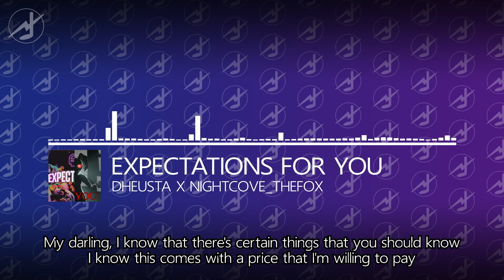MASHUP | DHeusta X NightCove_theFox - Expectations For You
How's the new design for NAndrew Mashups? I have high expectations for the progress of this channel.

DHeusta @dheusta
NightCove_theFox @nightcove_thefox8388

--- 🎵   LYRICS  🎵 ---
Every fire that burns
Is filling concern and
Takes in return the ashes earned
Be ready
Something terrible is coming
For you

We are programmed to entertain
And toy with those we constrain
Just keep those eyes open wide, bedside
So many people in one place
Oblivious, just like you say

But you run, havin' fun
Tryin' to prove what is wrong
But none other one
Can try to prove
What's been done
I know you are sick
But so am I
And I will be there for you
Through time as it tick, tick, tick, ticks

My darling, I know that there's certain things that you should know
I know this comes with a price that I'm willing to pay
Stay home for us to abide
'Cause you won't get to decide
Before the doors open wide and we arrive

Everything I've worked for and everything I do
You know that there's a reason that I do these things for you
I do it for the thrill, I do it for the fun
You've taught me there's a twisted usefulness in everyone
But day or night we come with a fright
So don't be scared, we don't bite
Just play with us in our game of names

So you run, havin' fun
(Through time)
What's been done
Free delivery, in the midst of misery
So open the door
To expect something more